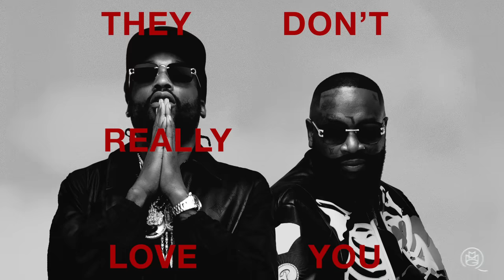Rick Ross, Meek Mill - They Don't Really Love You (Visualizer)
Official visualizer for Rick Ross & Meek Mill “They Don’t Really Love You”